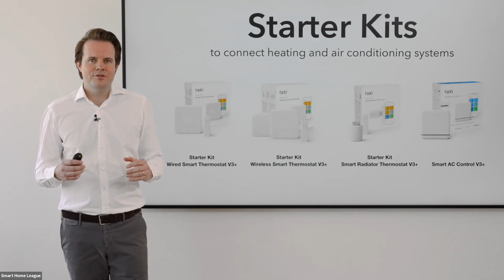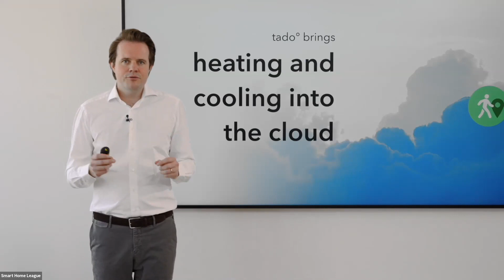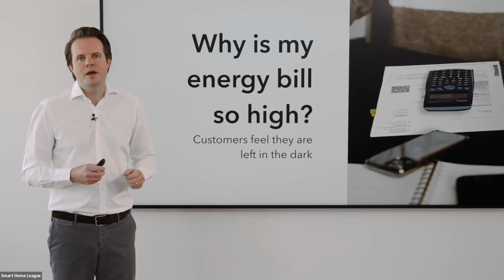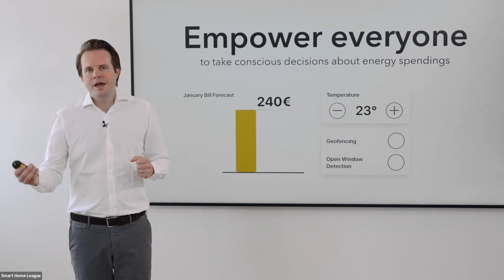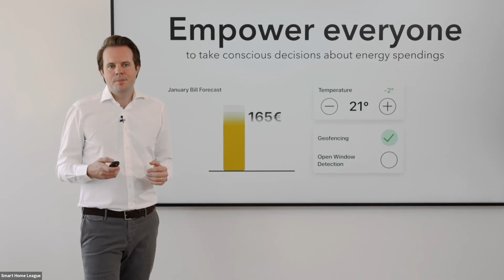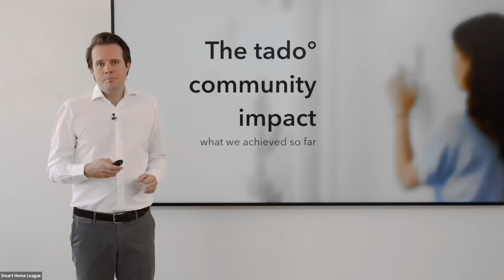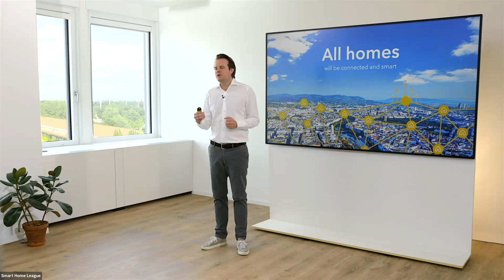Smart Home League 2021 - tado° Keynote